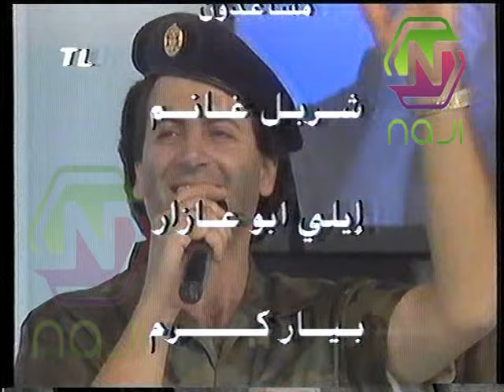زكي ناصيف ،نجوى كرم ،ربيع الخولي ،وليد توفيق و غسان صليبا راجع يتعمر لبنان من حفل عيد الاستقلال ١٩٩١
راجع بتعمر لبنان هذه الاغنية التي اصبحت نشيدا ويغنيها الجميع ويبقى عنا الامل ان لبنان سينهض من جديد
هذة الاغنية من كلمات والحان زكي ناصيف